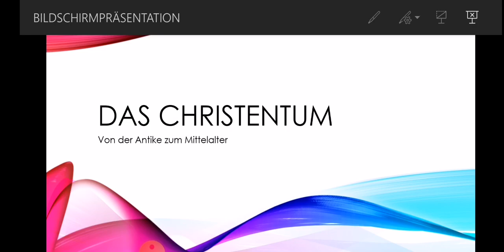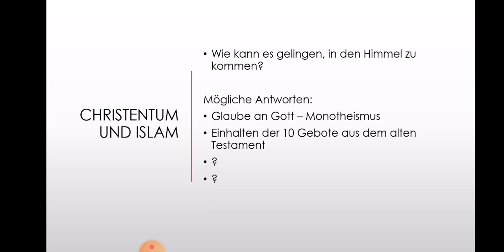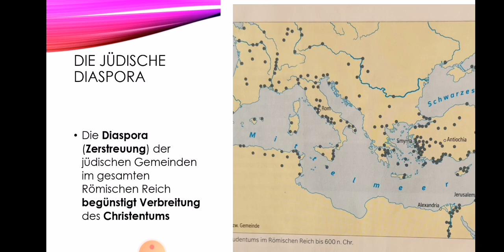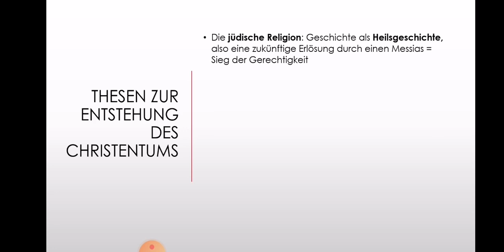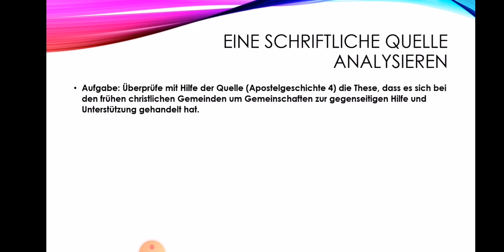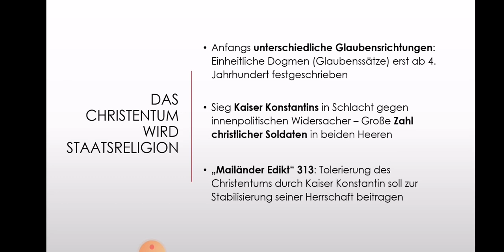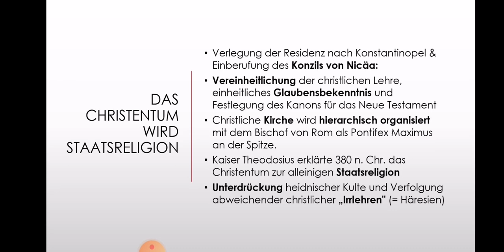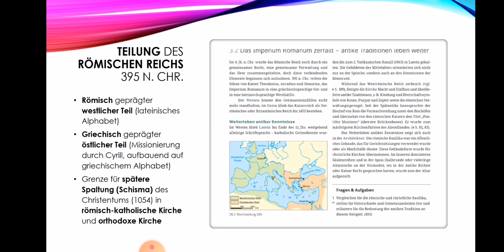Erklärvideo: Die Entstehung und Verbreitung des Christentums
In diesem Video wird in 17 Minuten erklärt, wie sich das Christentum trotz fast 300 Jahren Verfolgung verbreitet hat und schließlich zur Staatsreligion im römischen Reich wurde.